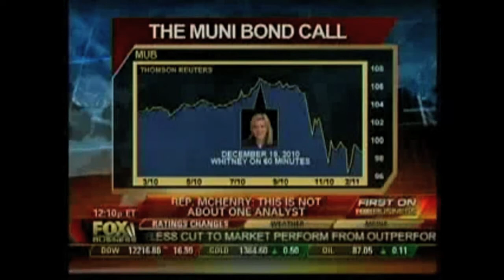McHenry Speaks with Fox Business about States Fiscal Crisis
Congressman Patrick McHenry (R-NC) spoke with the Fox Business Channel about his recent Subcommittee Hearing on the looming fiscal crisis facing states and municipalities.